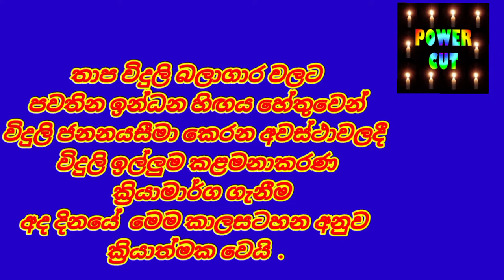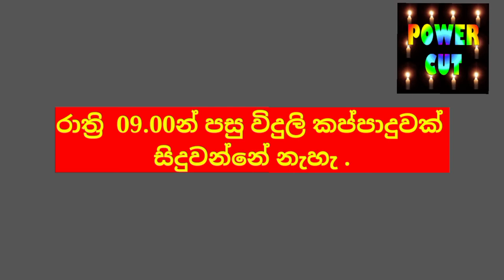power cut time table | today power cut schedule sri lanka | විදුලි කප්පාදු කාලසටහන 2022.09.04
Demand Management Schedule

power cut time table | sri lanka power cut schedule 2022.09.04  | ceylon electricity board

2 hours & 20 min
 NewsWire
EconomyNext
Sri Lanka schedules power cuts of 2 hours 20 mins from september 2
Newsfirst.lk
Power Cut schedule for the next two days
tamilguru.lk
Power Cut Schedule (Time Table) in Sri Lanka 2022 - Daily Updates
September 2022
How do I find out if there is a power cut in my area UK
What is the cause of power cuts
What do I do if there is a power cut in my area
What is a power cut called
CEB power cut
Today power cut
Tomorrow power cut schedule

Electricity cuts hit Sri Lanka as key union goes on strike
power Outage map sri lanka